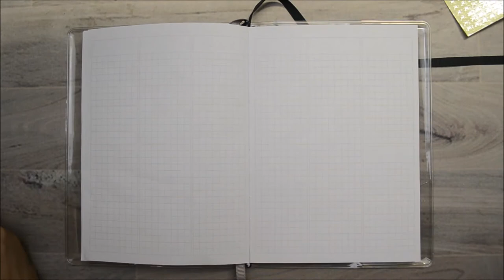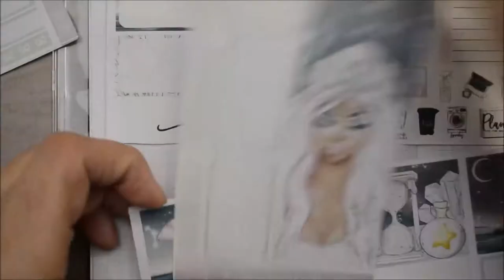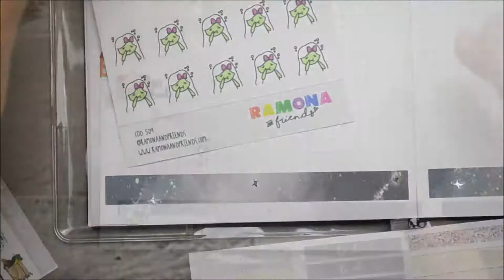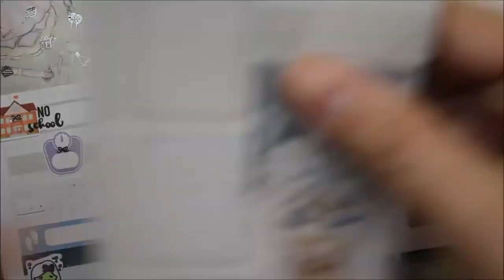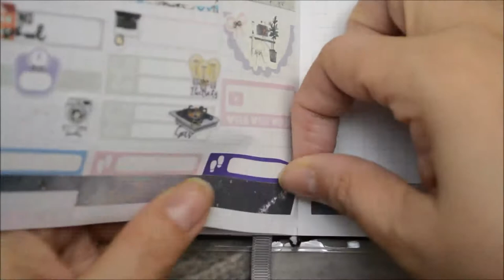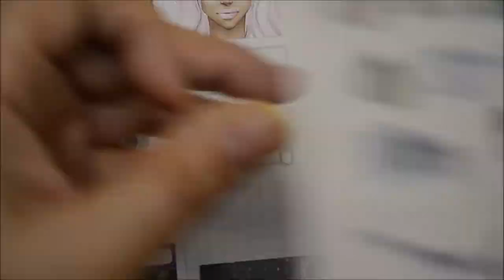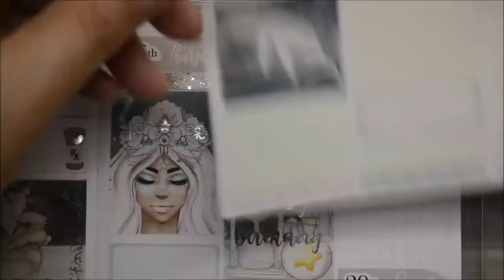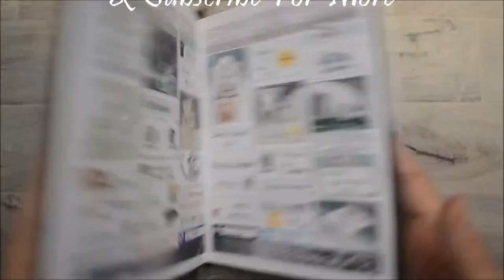PP Week B6 Mermaid Kit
Etsy Shop Code(s):
Equipment Used:
Camera Used
Lighting Used
Silhouette Cutter Used
Sticker Paper
Clear Sticker Paper Used
Ink Jet Printer Used
Ink Used
Laser Printer Used
Laser Toner Used
Laminator Used
Laminating Pouches Used
Gold Foil Used
Rose Gold Foil Used
Silver Foil Used
Pilot FriXon Pen Used